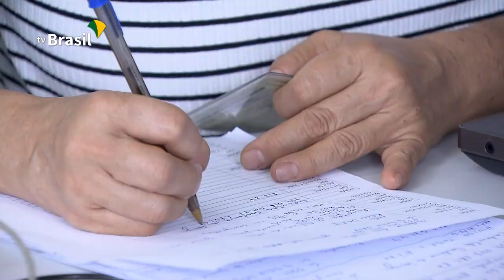Campanha Você no Azul, da Caixa Econômica Federal, chega a Brasília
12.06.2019 - O caminhão da Caixa está em Brasília. É a campanha Você no Azul que tem como objetivo a renegociação de dívidas de créditos comercias para pessoas físicas e empresas. Engloba cerca de três milhões de clientes, proporcionando facilidades para regularização de débitos com atraso superior a 360 dias com descontos que podem chegar a 90%.